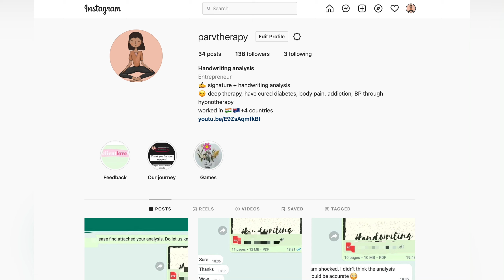Two dots in signature /Graphology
YYRhhnz8H7F2cVshdindXqsSKchsRtI5i6cQ/viewform?usp=sf_link